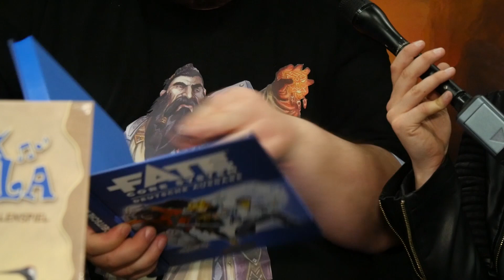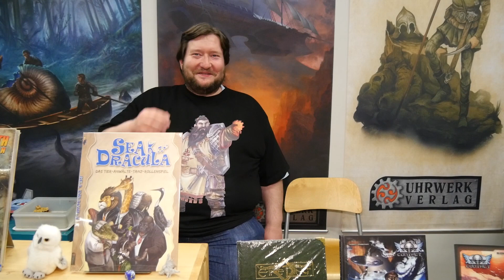Late Nerd Show 90: RPC 2015 Teil 2: Space 1889, Fate, Splittermond, Earthdawn, V20....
Um alle Nicht-DSA-Themen geht es in der 2. Hälfte unserer Sendung von der RPC 2015. Steff und Mháire haben Uhrwerk und Ulisses unter sich aufgeteilt. Außerdem durfte Mháire noch Käuzchen streicheln. Mehr Videos von der RPC von uns gibt es (bald) bei Buffed.de